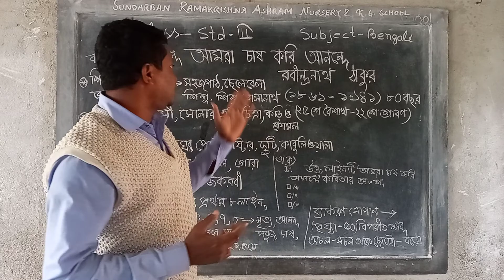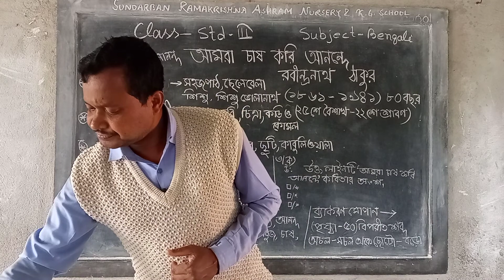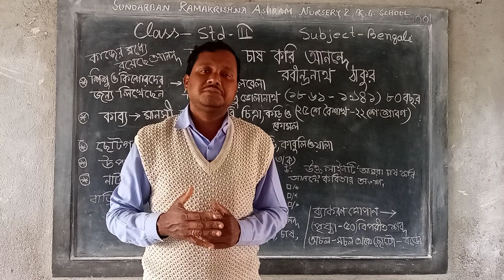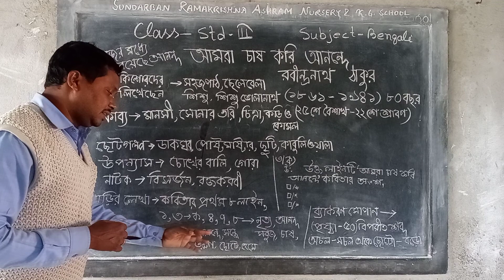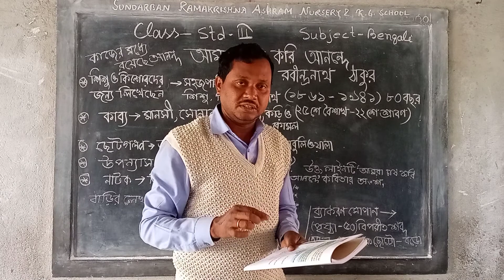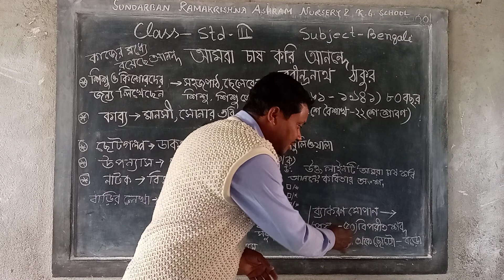EP-53(2022)STD-iii 📒 বাংলা(আমরা চাষকরি আনন্দে)🔖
✅Teacher-bimal maity
🔸ADDRESS👉
vill- kakdwip buddhapur...
Post- Kakdwip.
P.s- Kakdwip..
Dist- South 24 parganas.
Pin- 743347..
Westbengal.